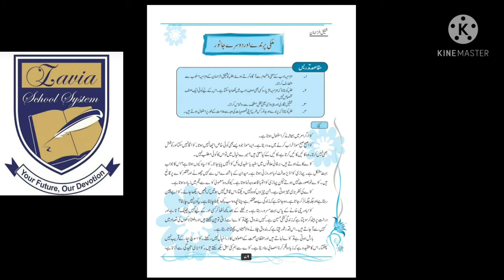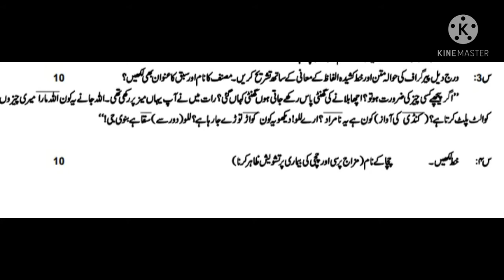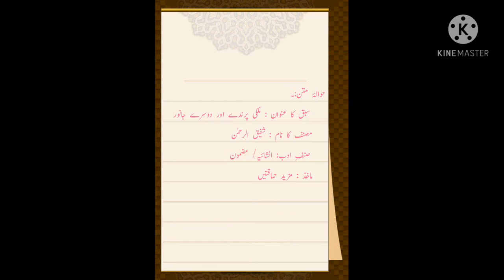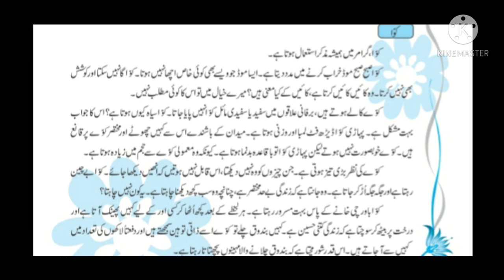lec#2 mulki paranday 9th class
lec#2 mulki para day 9th class